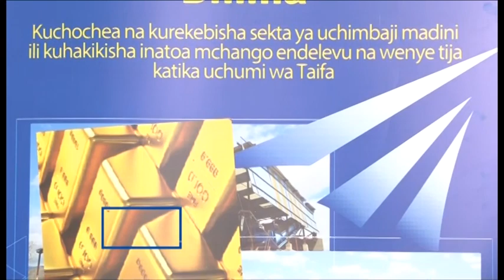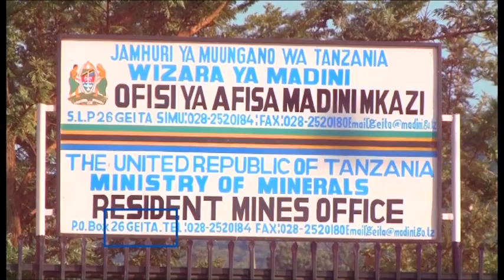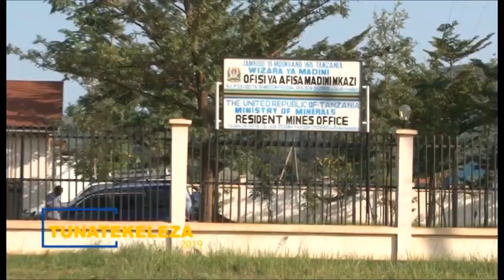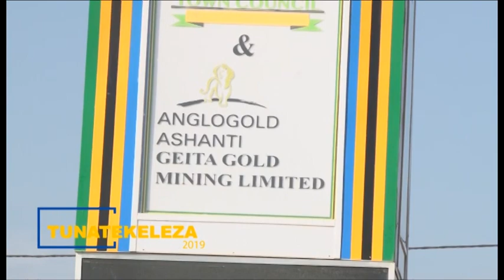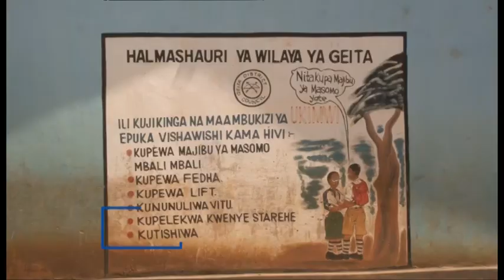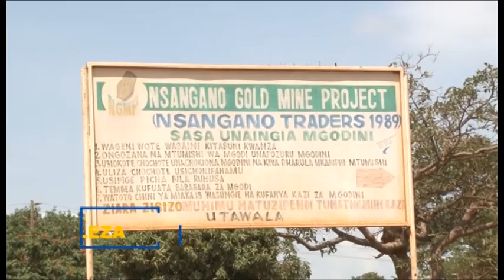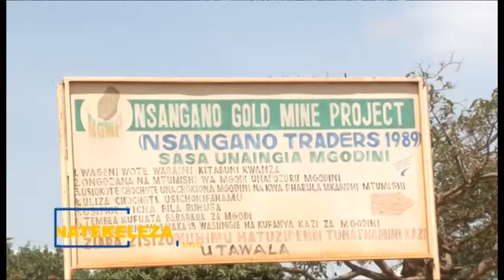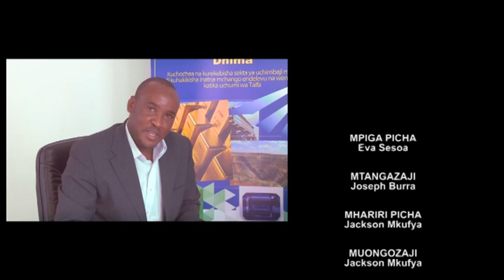TUNATEKELEZA: MAFANIKIO YA TUME YA MADINI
Katibu Mtendaji wa Tume ya Madini Prof. Shukrani Manya  akielezea mafanikio ya tangu kuanzishwa kwa tume hiyo